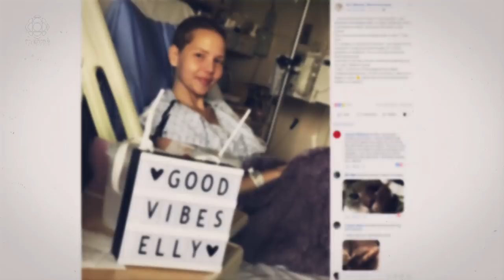Remembering Saskatchewan-born model Elly Mayday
Ashley Luther, the Saskatchewan-born woman who gained fame as Elly Mayday — a fierce model who embraced her curves — died Friday in Vancouver. She was 30.